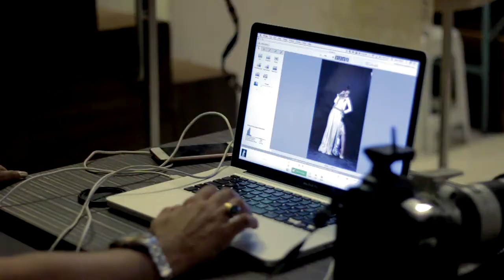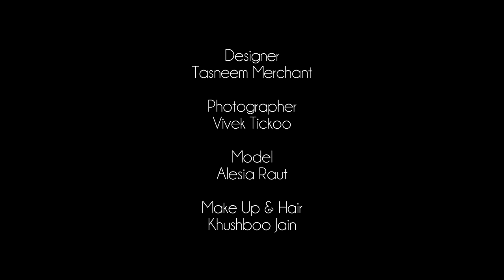A Day in the Life of a Style Shoot with Tasneem Merchant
The Style Shoot with upcoming designer, Tasneem Merchant and the muse for the day, India's ace model, Alesia Raut.

The team behind the scene added a flawless execution to the day's `lights, camera, action, wrap-up.' Tasneem works closely with creating textiles and textures bringing traditional crafts and fabric to life. We predict a designer to `watch out' for.

CREDITS:
Host: Ethel Da Costa
Camera & Production: Aaron Steve Pereira
Location: Studio INTOP, Oshiwara, Mumbai
Production & Concept: Think Geek Media

Mumbai-Goa-UAE
Content Copyright @ThinkGeekMedia for EthelDaCosta.com
Music Copyright by `See You Soon' by Otis McDonald